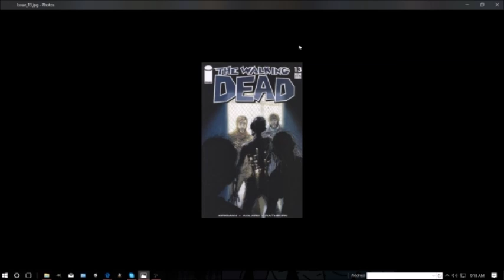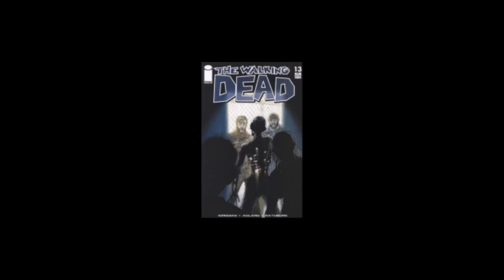The Walking Dead #13 Audibook